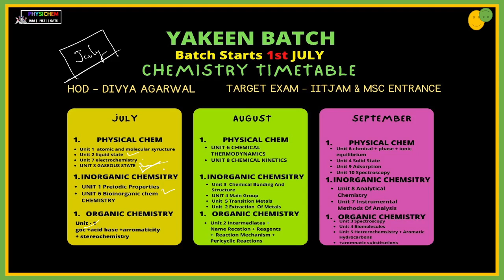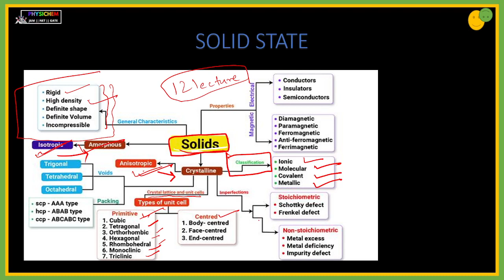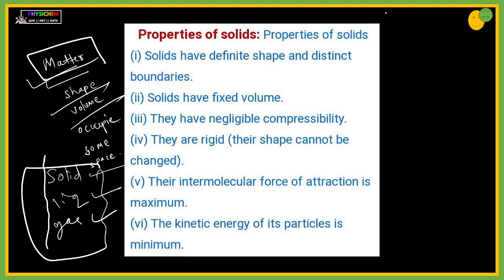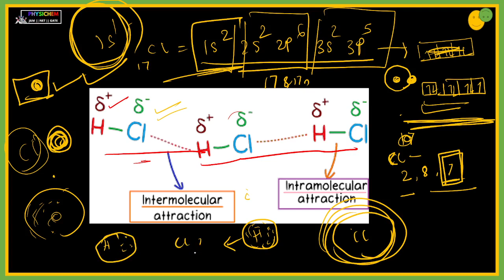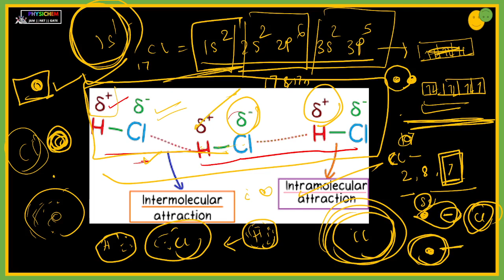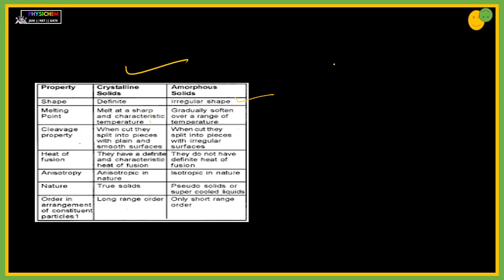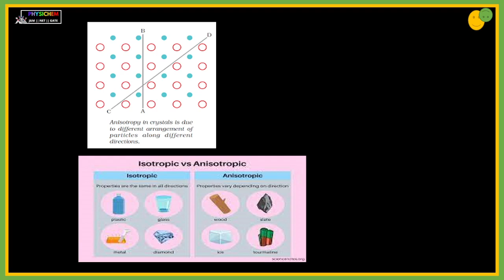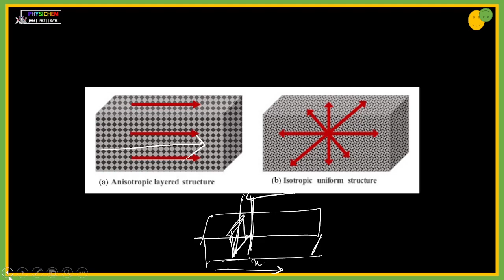Solid State || Lecture-1 IIT-JAM I M.sc Entrance I CSIR NET | GATE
Completed topics playlist CHEMISTRY

Atomic Structure

Electrochemistry

Gaseous State

Bioinorganic CHEMISTRY

Liquid State

chemistry online classes,online coaching for chemistry,,chemistry classes,best online coaching classes,live classes,gaseous state marathon,physical chemistry,iit jam csir net gate chem academy,gaseous state iit jam,kinetic theory of gases iit jam chemistry,iit jam chemistry gaseous state,gaseous state iit jam 2022,iit jam 2022 update,iit jam 2022 updated syllabus